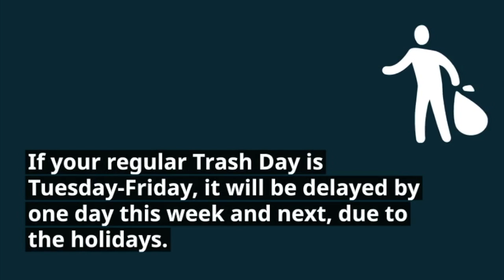This Week in Meridian: Dec. 24 - 30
This Week: Merry Christmas! City Hall will close at 3pm on Dec. 24 and will be closed on Dec. 25. Check out the Village for ice skating or visit Santa, we have a Christmas Lights Display map at meridiancity.org - click on City News. Also trash is delayed by one day Tues-Fri and more!